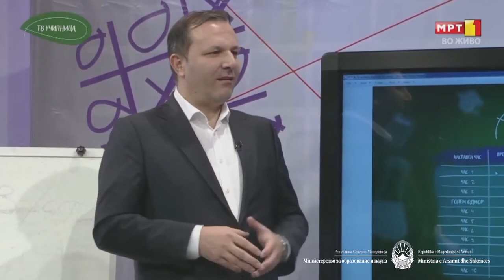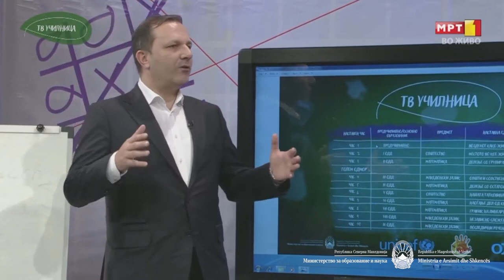MINISTRI ADEMI DHE KRYEMINISTRI SPASOVSKI NE VIZITE NE TV KLASA